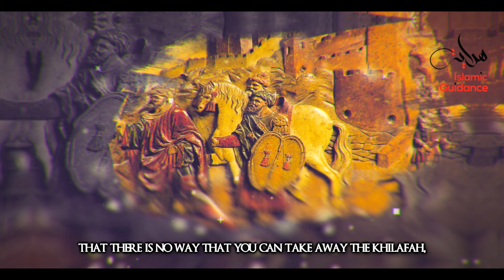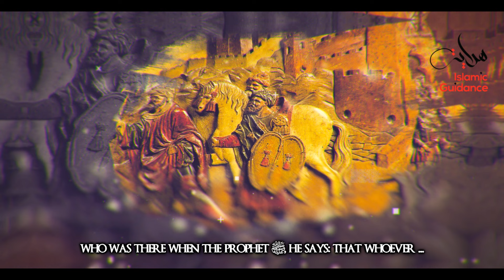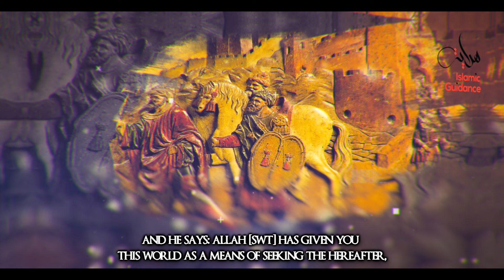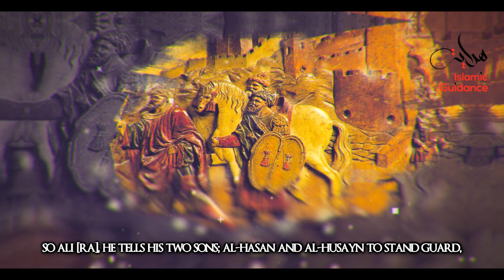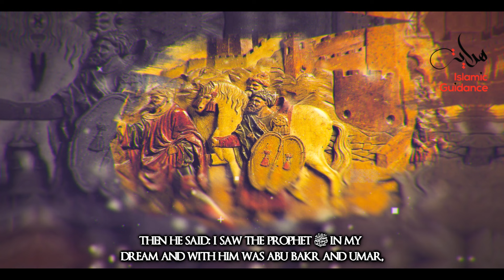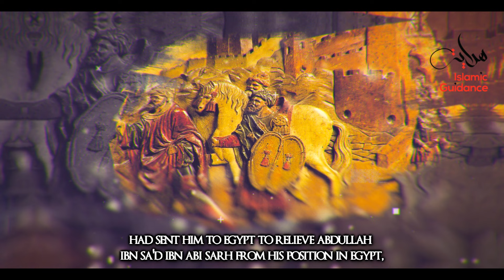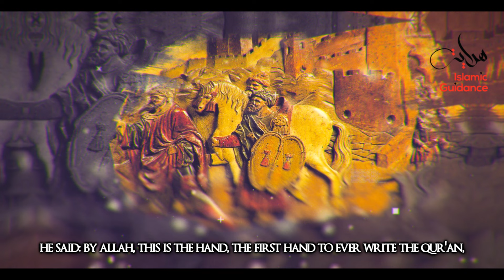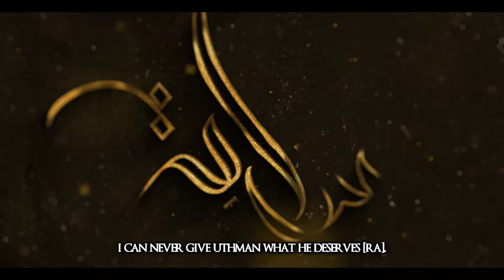19 - The Death Of Uthman RA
Website & Contacts [1 Day Reply]

During his caliphate, `Uthman faced a lot of hostility. His rivals started accusing him of not following the Prophet and the preceding caliphs. However, the Companions who were true defended him. These accusations never changed him. He remained persistent to be a merciful governor. Even during the time when his foes attacked him, he did not use the treasury funds to shield his house or himself. As envisaged by Prophet Muhammad, `Uthman’s enemies relentlessly made his governing difficult by constantly opposing and accusing him. His opponents finally plotted against him, surrounded his house, and encouraged people to slay him.